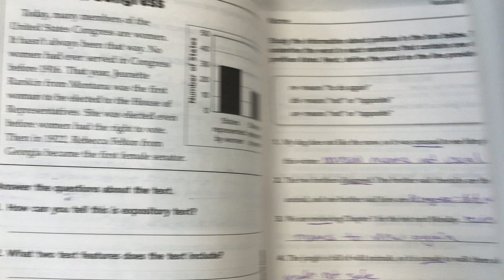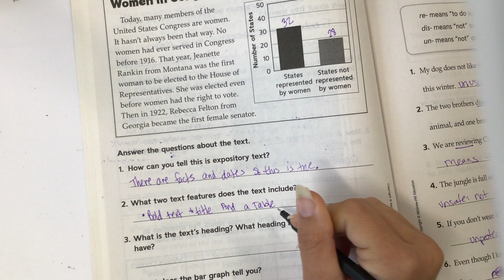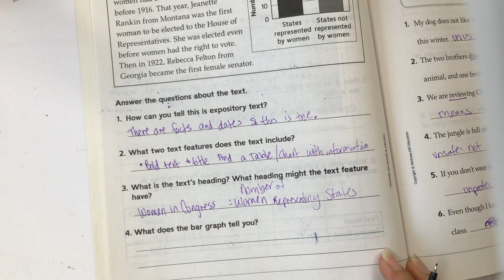3rd Grade PB page 76 Practice Book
3rd Grade PB page 76 Practice Book